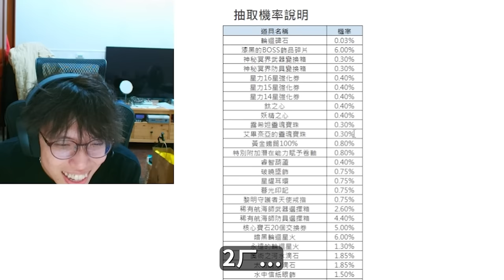抽到輪迴?🤡 輪迴碑石 又逼瘋了一個人...丨新楓之谷丨【🔫冠賢🔫 】 by winnie